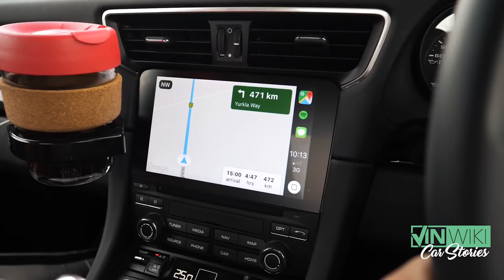How dangerous is it to cross Australia in a sports car?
Sam from SeenThroughGlass is Driving the World in his Porsche 911 Carrera T. The craziest adventure he has had thus far was in the Nullabor Desert in Australia.

The Ridge offers wallets and bags that are perfect for packing just what you need. and use the code VINwiki for a 10% discount on their line of bags and wallets.